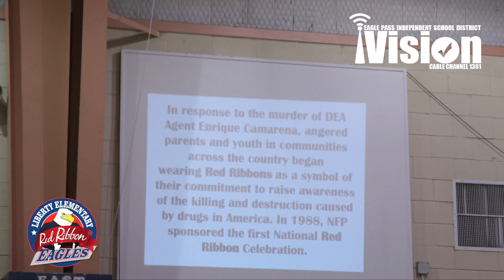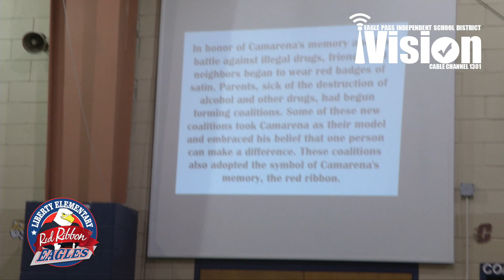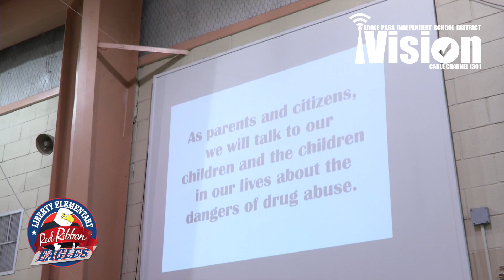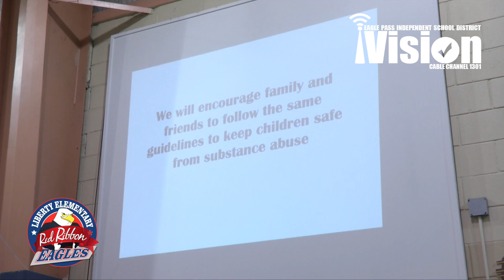Red Ribbon Rally Liberty Elementary